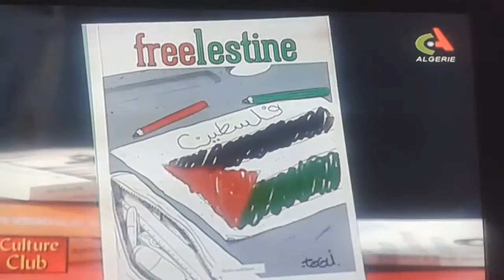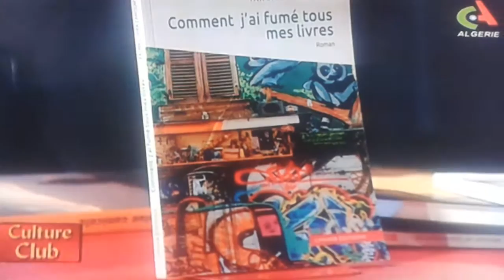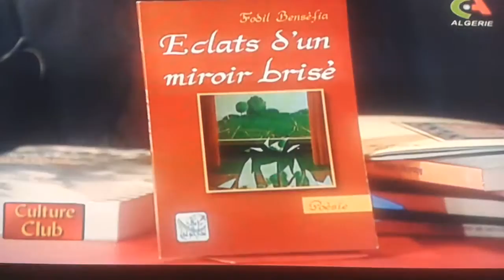Emission Culture Club , CANAL ALGERIE
Passage de l'auteur Fodil Benséfia